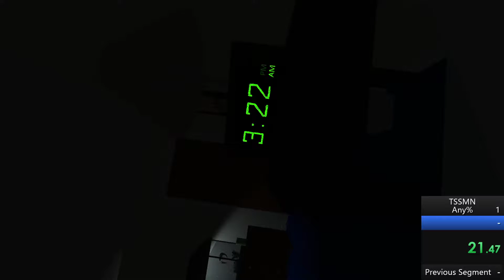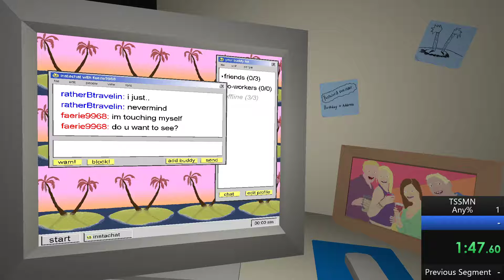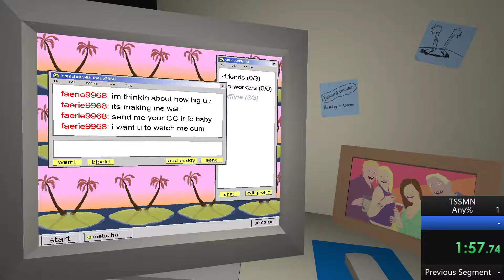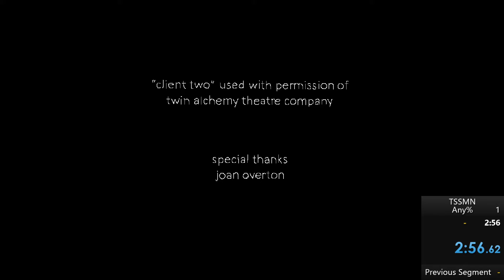Speedrun Central Ep. 42 -- the static speaks my name (Any%)